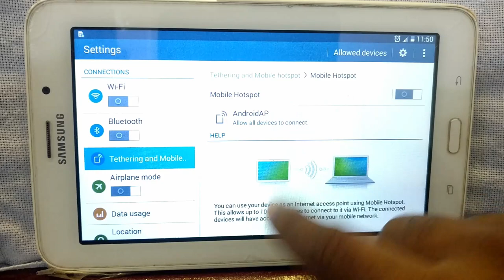How to activate mobile hotspot in Android tablet | Samsung Tab 3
Hello friends,
This video contains tutorial of  How to activate mobile hotspot in Android tablet.

Included contents in this video -:

1.Why won't my tablet connect to my hotspot?

2.How do I activate my mobile hotspot?

3.How do I connect my Samsung tablet to my mobile hotspot?

4.How do I tether my Android phone to my Android tablet?

5.How to activate mobile hotspot in Android tablet?

6.How to turn on mobile hotspot in Android tablet?

7.How to disable mobile hotspot in Android tablet?